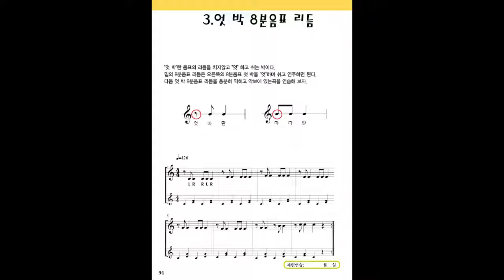p.94 (1)엇박 8분음표 리듬 BPM 112 (후와유 마림바 리듬편)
교재  "후와유 마림바 리듬편"에 수록된 영상

교재구입처:  교보문고, 영풍문고, 알라딘, 인터파크, yes24, 네이버 쇼핑